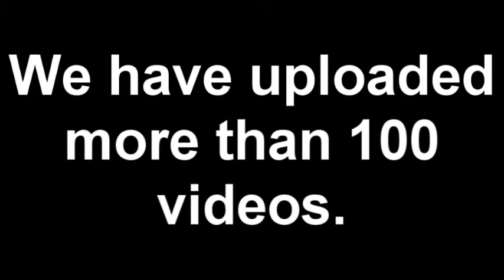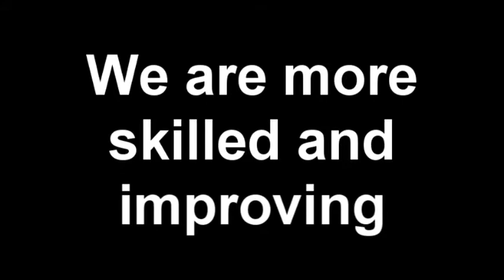Zetaneko - 4th Year Anniversary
This is my 4th Year on YouTube =D